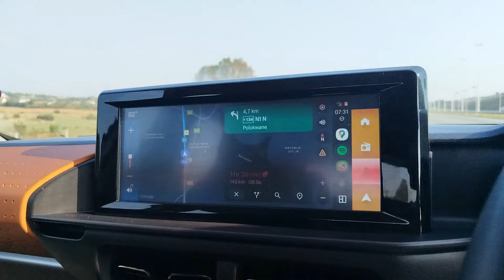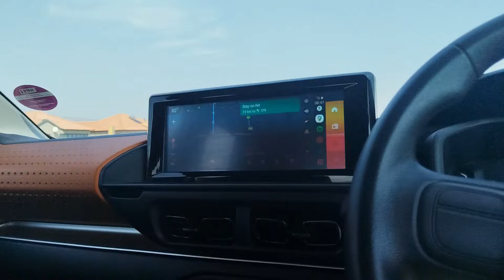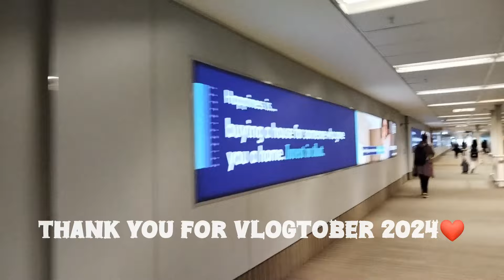vlog: Thelast vlog| ISSA Wedding | K weds O| A promise kept 💍southafricanyoutuber